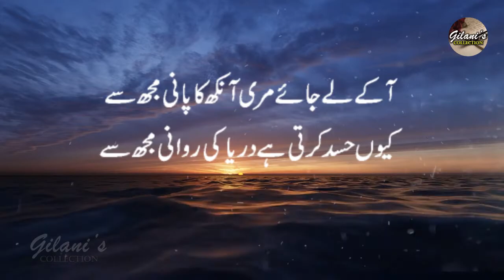Aa Ke Le Jaye Meri Aankh Ka Pani Mujh Se | Shahid Zaki | Best Sad Poetry | 2line Poetry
Aa Ke Le Jaye Meri Aankh Ka Pani Mujh Se | Shahid Zaki | Sad Poetry | 2line Urdu Poetry

Aa k le jaye meri aankh ka pani mujh se,
Kyun hasad krti hai drya ki rawani mujh se,
Gosht nakhun se alag kr k dikhaya mai ne,
Us ne poochay thay judai k ma'ani mujh se,
Teri khushboo ki lehd pr mai bra tnha tha,
Ro pri mil k glay raat ki rani mujh se,
Khtm hone lga jb khoon b ashkon ki trha,
Kr gaye khuwab mere naqal makani mujh se,
Sirf ik shakhs k ghm main mujhy brbaad na kr,
Roz rotay huay kehti hai jawani mujh se...!